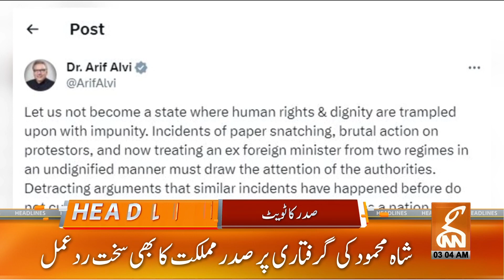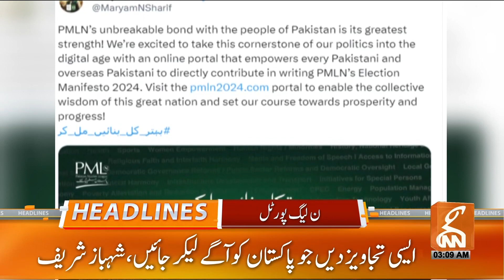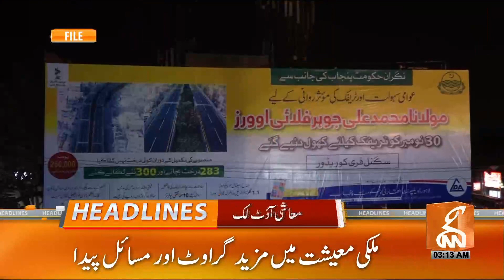Imran Khan's disqualification is over? | News Headlines | 03 AM | 28 December 2023 | GNN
Bilawal Bhutto's Big Announcements | News Headlines | 08 PM | 27 December 2023 | GNN